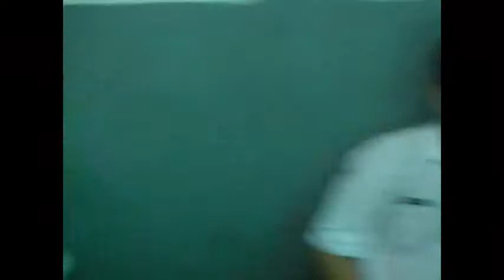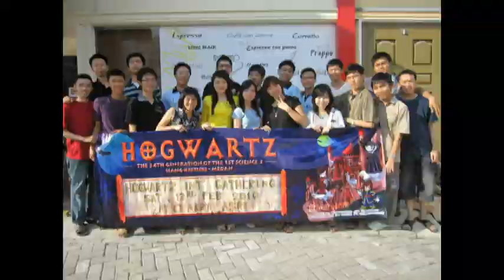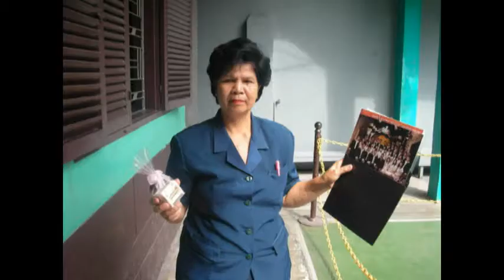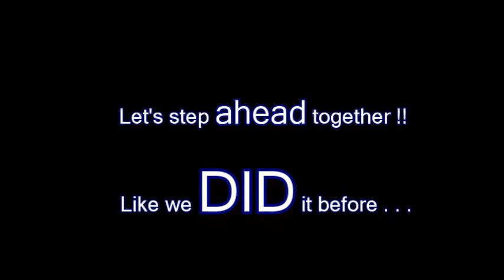our 1st [harmonize] REUNION HOGWARTZ - 17 March '12 at Hee Lai Ton Medan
Reuni pertama yang berjalan sukses berkat kerja sama semua pihak, terutama koordinasi yang kompak antar para panitia dan ketua kelas kita, Hendro Ang. HoHo

Foto lain sedang menyusul dan pastinya [video Hogwartz perdana] juga sedang dalam proses. HaHa

. . . and YES, we are HOGWARTZers!